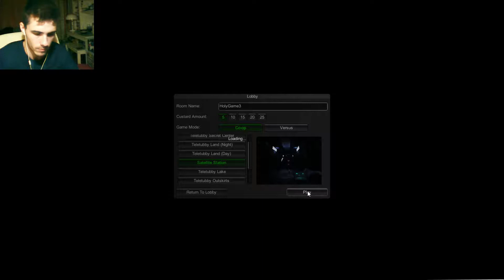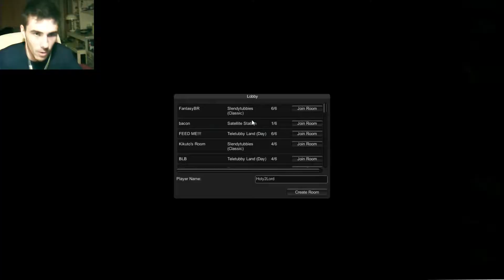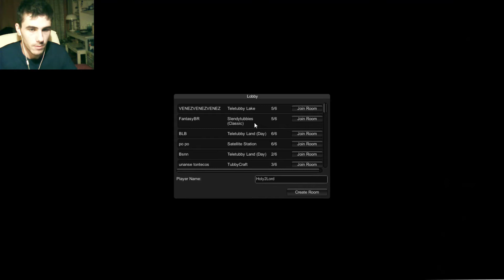Slendytubbies 2 with Holy and Raz #2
So we decided to try out the gameplay of this game which is a co-op or versus multiplayer indie horror game...i was right, it was scary! Take a look...